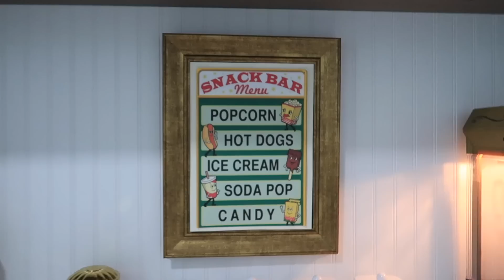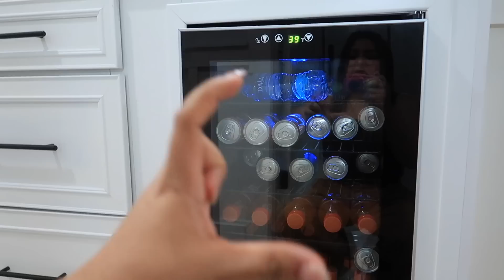Decoración🍁Sala TV-Nuevos Cambios /Como Incorporar La Nueva Tendencia +Snack Bar 🍿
IDeas para decorar tu sala en otoño 2023

🍂Lampara del cuadro

🍂Mesa redonda

🍂Mesa del lado

🍂Encendedor eléctrico

🍂Lámpara de piso
Ikea

🍂 Cojines verdes

🍂cobija verde

🍂Jarrón pequeño

🫶Maquina de raspados
🫶Maquina de palomitas
🫶Maquina de algodones
🫶maquina de chicles